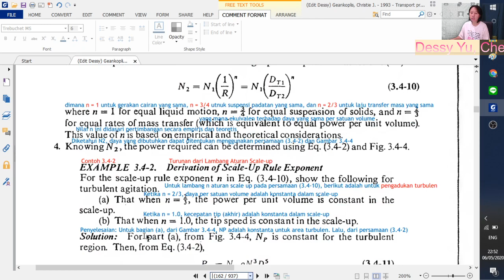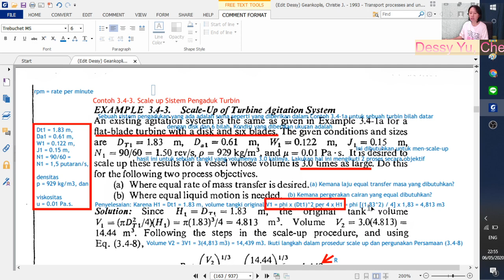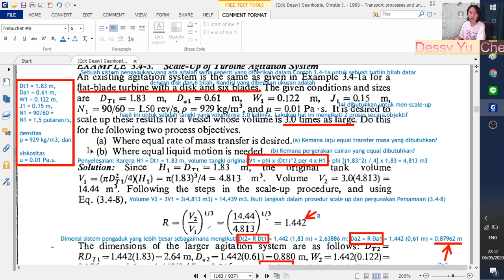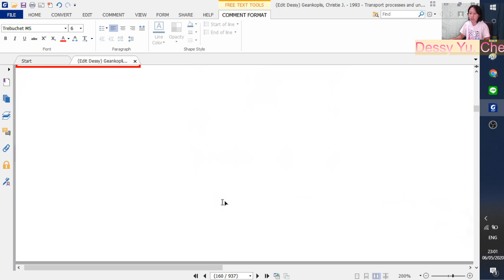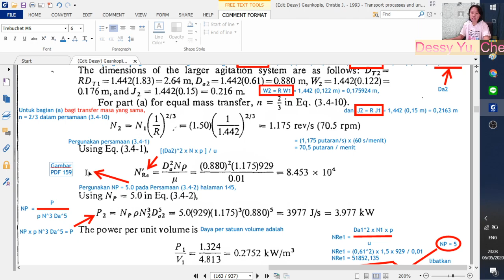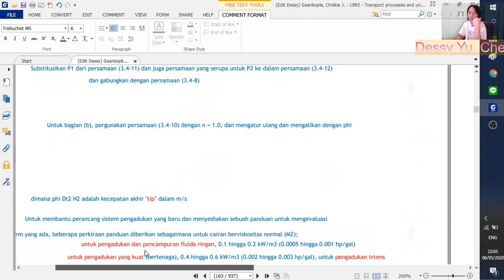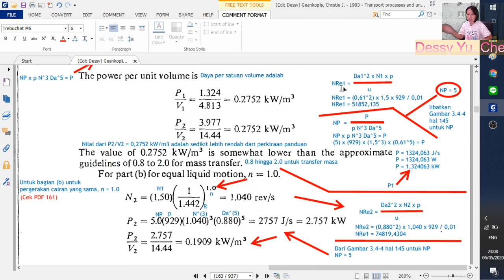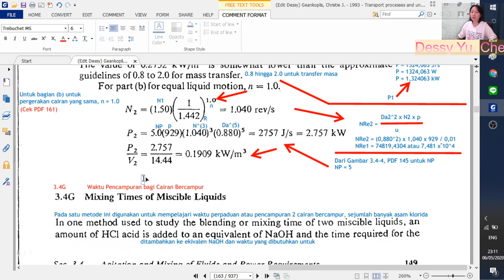(45) 1.4 Agitation & Mixing of Fluids and Power Requirements|163 Contoh Soal Agitator Scale-Up, 149p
Video perkuliahan ini merupakan bagian dari bab Prinsip Transfer Momentum dan Pengaplikasiannya. Rekaman audio visual yang diulas merupakan dua bagian materi darinya. Pertama adalah tentang Pengadukan dan Pencampuran Fluida dan Daya yang Dibutuhkan (Agitation & Mixing of Fluids and Power Requirements) pada mata kuliah Operasi Teknik Kimia I. Pembahasannya meliputi (1.1) tujuan pengadukan; (1.2) perlengkapan atau peralatan pengadukan berupa pengaduk propeller berbilah 3, pengaduk paddle, pengaduk turbin, pengaduk ribbon helical, serta pemilihan pengaduk dan rentang viskositas; (1.3) pola aliran dalam pengadukan; (1.4) tipe desain standar turbin; (1.5) daya yang digunakan tangki pengaduk; (1.6) scale-up atau peningkatan pengaduk; (1.7) waktu pencampuran bagi liquid bercampur; (1.8) bilangan aliran dan laju sirkulasi dalam pengadukan; (1.9) sistem pengadukan spesial berupa suspensi padatan, pendispersian gas dan liquid dalam liquid, dan mixer tak bergerak; (1.10) pencampuran bubuk, bahan viskos - kental, dan pasta.  Uraian 10 bahasan tersebut menggunakan buku Transport Processes and Unit Operation 3rd edition, Christie J Geankoplis (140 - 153).

Yang kedua adalah Fluida Non-Newtonian. Uraiannya mengenai (2.1) tipe fluida non-Newtonian; (2.2) fluida independen waktu; (2.3) fluida bergantung waktu; (2.4) fluida viskoelastis; (2.5) aliran laminar dari fluida non-Newtonian independen waktu; (2.6) friksi yang hilang pada kontraksi, ekspansi, dan perkakas dalam aliran laminar;  (2.7) faktor aliran turbulen dan friksi tergeneralisasi; (2.8) profil kecepatan untuk fluida non-Newtonian; (2.9) penentuan properti aliran fluida non-Newtonian menggunakan viskometer berputar; (2.10) kebutuhan daya di pengadukan dan pencampuran fluida non-Newtonian. Paparan 10 hal di atas menggunakan buku Transport Processes and Unit Operation 3rd edition, Christie J Geankoplis (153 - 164).

Tugas
3.4 - 1 hingga 3.4 - 7 dan 3.5 - 1 hingga 3.5 - 5
halaman PDF 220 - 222, 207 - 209pp